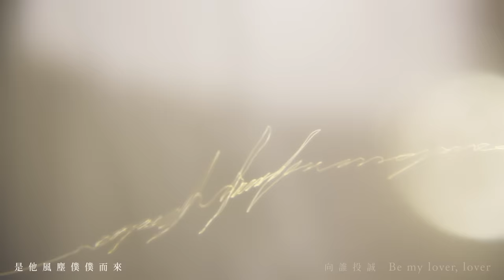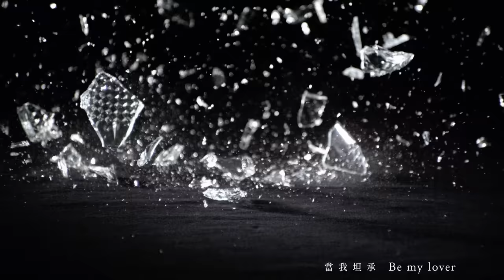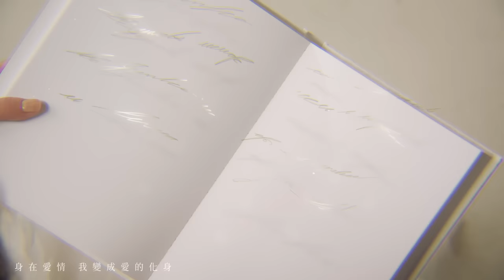許茹芸 Valen Hsu《芙烈亞 Freyja》Official Music Video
芙烈亞Freyja—誕生自冰天雪地的寂寒之境  卻擁有讓熱淚蛻變成金沙的魔力

眾所矚目的燦爛回歸，結合經典曲目與精緻視聽演出的全新演唱會
許茹芸〈綻放的綻放的綻放  Freyja〉巡迴演唱會 — 上海站

她是活在北歐神話裡
為了追尋真愛 不惜奔走天涯的女神
也是活在你我內心深處
為了守護最重要的事物而奮戰的自己

聽從內在的戰歌  像永夜裡的極光
從愛的幻滅與創生中  吟詠出意志的詩句

〈芙烈亞〉這首歌，來自許茹芸與金獎製作人陳建騏的再次合作。延續「音樂靈魂伴侶」的好默契，陳建騏偶然從許茹芸錄音前的開嗓練唱方式中獲得製作靈感：他將芸式唱腔的別緻氣音，融入帶有聲樂技巧的新唱法；在旋律和編曲上，也顛覆歌迷想像，大手一揮，從浮雲之上的輕盈，幻化出風馳電掣的戲劇張力。

迷離的電音碎拍，堆疊魅惑張狂的弦樂，芙烈亞的呢喃，從宛如史詩場景的遼闊開展中升起。〈芙烈亞〉的歌詞取材自北歐神話，她不僅是一位主掌美與豐饒的女神，同時也是一位勇於追求所愛的戰神。透過作詞家葛大為的詮釋，女神也極富人性：在愛情面前，每個人都是凡人，即便是高高在上、極力想要維護自尊的女神，也會恐懼因為縱身摯愛而失去自己。

〈芙烈亞〉的MV，找來曾以作品〈如同悲傷被下載了兩次〉獲得金曲最佳音樂錄影帶獎的談宗藩導演合作。故事的拍攝靈感，來自神話原型裡無可考據的傳說：「在遠古／人類不認為思緒屬於自己／他們的靈光／是女神的低語」。透過〈芙烈亞〉，導演對這個概念做出提問與辯證。MV裡，許茹芸化身女神芙烈亞，穿梭在人間交纏的情感百態中。當她在人們的耳邊悄聲低語，無可名狀的心念，化為強韌的意志，改變了每一個看似無法動搖的結局。

那彷彿女神呢喃的耳邊低語，其實來自活在每個人心中的芙烈亞。當我們害怕去追逐真正渴望的人生，或者不夠勇敢，去揮別使自己感到痛苦的事物時，芙烈亞象徵著黑夜與極光的共存。通過天使與惡魔激戰的時刻，相信真正的愛，能夠征服黑暗；充滿破綻的傷口，是讓光進來的地方。

〈芙烈亞〉裡有句值得深思的歌詞：「我只是單純想快樂／沒說過要永恆」；在每分每秒都趨於碎裂且迫不及待的手機世代，它嚴峻如警語，又優美地彷彿寬恕。當永恆是值得被細心守護的火焰，也是等待被破除的執念，聽從內在意志的戰歌，為了想要捍衛和搏鬥的事物而奮戰，希望〈芙烈亞〉這首歌，能夠陪伴大家找到獨一無二的愛、勇氣與力量。

作曲：張念達／陳鈞瑋／潘嘉麗／Timo Oiva
中文詞：葛大為
英文詞：Timo Oiva
編曲：黃少雍

我擁有幾種對白
我愛過幾顆塵埃
貪圖完整 偏不完整
不懂愛情 卻成為愛的使者

我本來不屬於別人
不為承諾恍神
誰叫緣分 不請自來
讓我 淪落成凡人

向誰投誠
Be my lover, lover是他風塵僕僕而來
Be my lover, lover是他無意的主宰
Be my lover, lover是他將天地翻轉
Be my lover, lover是他又讓我愛

當我坦承
Be my lover, lover是我用餘溫等待
Be my lover, lover是我千金不換
Be my lover, lover是我偏執寵愛
Be my lover, lover

瀏覽過幾種可能
早適應愛多寒冷
越壓抑的 越釋放了
一瞬間找回 快失去的天真

我只是單純想快樂
沒說過要永恆
不怕犧牲 他迎面來
要我 掌管他靈魂

我忘掉那些對白
我掃去過往塵埃
死裡逃生 重獲新生
身在愛情 我變成愛的化身

中文詞：葛大為
英文詞：Timo Oiva
製作人：陳建騏
編曲：黃少雍
弦樂編寫：蔡曜任
小提琴Ⅰ：王心妤
小提琴Ⅱ：張媁珊
中提琴：吳媛蓉
大提琴：蔡曜任
和聲編寫／和聲：許茹芸
錄音工程師：陳文駿
錄音室：強力錄音室
混音工程師：黃文萱
混音錄音室：Wooji Studio
執行製作：蔡志忠
製作助理：黃婉婷

導演 : 談宗藩
副導 : 林浩翔
製片 : 賴俊亘
執行 : 蘇柏瑋
製助 : 古朝瀚
製助 : 游克勤
CASTING : 王又禾
燈光 : 馬銘健
燈助 : 張武雄
燈助 : 李正杰
燈助 : 許富嘉
攝影師 : 余靜萍
攝影大助 : 白杰立
攝影助理 : 張維廷
攝影助理 : 蕭世豪
PHAMTON操機員 : 古依婷
PHAMTON助理 : 陳冠綸
美術 : 葉子瑋
美助 : 曾瓊瑜
藝人造型: 方綺倫 張祐豪
藝人髮型: MiYeon Jo
藝人化妝: Yihwa Park
演員造型 : 楊以君
演員化妝 : 蔡憶婷 李靖睿
演員 : 黃禮豐 李柔 張昌緬 李明哲
後期導演 : 劉大煒
後期 : 曾筱涵
器材協力 : 宏達數位影業利達數位影音科技股份有限公司協明影視器材有限公司旋轉牧馬有限公司
場地協力 : 草舍文化利達數位影音科技股份有限公司
特別感謝 : 陳蘋琪  陳珊妮  王小苗  陳奕仁  劉怡佳  黃尹姿